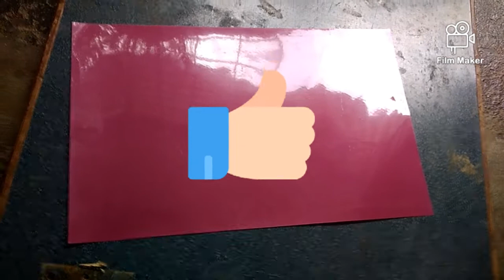How to make peacock with cardboard